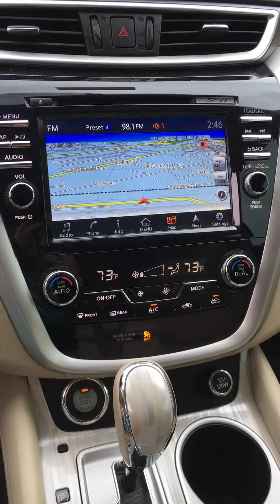2016 Nissan Murano SV in Gun Metallic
2016 Nissan Murano SV in Gun Metallic